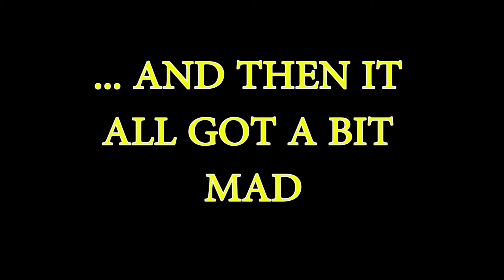**LOUD** Cars at Modified Car Meet!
Eyup everyone,

This video is a little shorter than I anticipated but it was filmed over the Christmas period whilst I was under the weather. I captured some great noises from some amazing cars such as a C63S, Range Rover SVR, Jaguar XJR, Jaguar XFR, Subaru WRX STI, a Yamaha R1 amongst some other brilliant bikes.

I came home half deaf. Mostly because of the Zafira VXR!